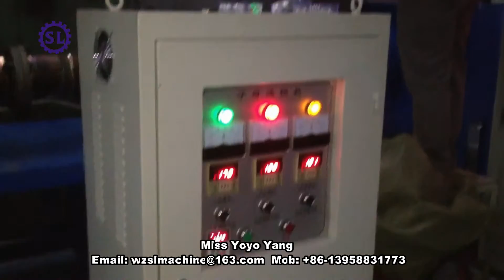Double Stage Recycling Machine